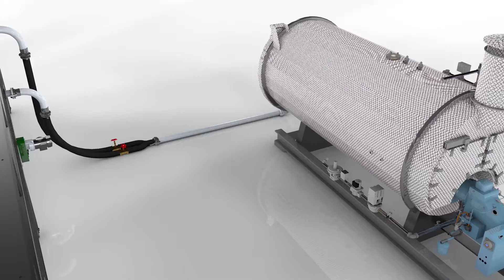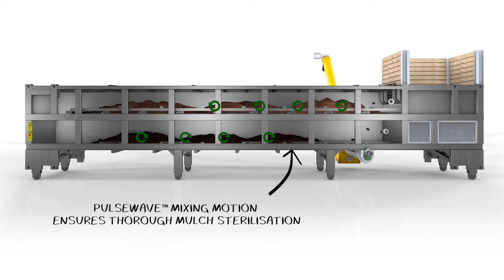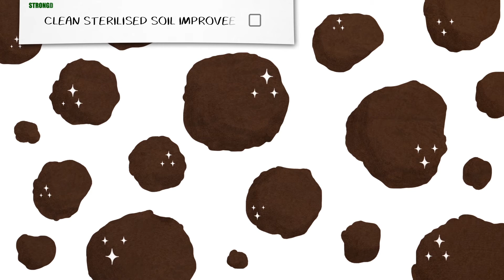Steam Sterilising Growing Media in Greenhouses & Nurseries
Create your own high value sterilised organic media today using Stronga FlowSteama.

Soil steam sterilisation as a means of protecting crop against soil-borne diseases is practiced by greenhouse-growers across the world.

Soil sterilisation is an effective way to combat the nematode and control certain insects which pass part of their life cycle in soil.

FlowSteama soil steam sterilisation users can transform low grade mulch into sterilised organic media for garden and greenhouse use. Soil steam sterilisation reliably kills all harmful pathogenic bacteria, larvae, weeds seeds, fungi and other harmful diseases.

In comparison to alternative sterilising methods such as sheet steaming and the buried pipe system, FlowSteama offers the most effective way of treating contaminated organic media to comply with soil quality regulations.

FlowSteama is modular, simple and effective twin tier soil steam sterilisation technology designed to give you the flexibility to efficiently sterilise a wide range of raw organic media.

Stronga soil steam sterilisation systems offer a high duty cycle for long service, reliable operation. With low energy requirement and no belts, chains or sprockets, FlowSteama offers the most economic soil sterilisation system for your business.

Discover the soil steam sterilisation process using FlowSteama:

1. Unsterilised raw organic matter is loaded into the FlowSteama in-feed hopper.

2. Hot 110˚C boiler-fed steam flows into both decks of the twin tier soil sterilising system. Users can independently control steam flow to each deck by adjusting pressure valves on the steam pipes.

3. On the upper sterilisation deck, saturating steam fully penetrates organic mulch as it flows over the moving floor in a PulseWave™ mixing motion. PulseWave™ ensures steam comes into contact with each part of the material during flow, ensuring thorough steam sterilisation and optimal clean soil improver output.

4. Using smart controls, users can control the duration of soil steaming exposure and throughput to suit the organic media. Steamed organic matter must be held at temperature to comply with the Compost Quality Protocol. Universal FlowSteama design can sterilise a wide range of organic media.

5. As sterilised organic matter reaches the end of the upper sterilisation deck, it drops onto the lower residency deck where it is continually sterilised while being held at temperature. This ‘curing phase’ allows users to comply with regulations outlined in the Compost Quality Protocol.

6. Clean sterilised soil improver lastly self-empties into a cross-feed and raising auger configuration for automatic pile-stacking or containerisation to lower your labour costs.

Maintain safe and clean growing media. Transform low grade soil into high value clean, sterilised soil improver today using Stronga FlowSteama technology.